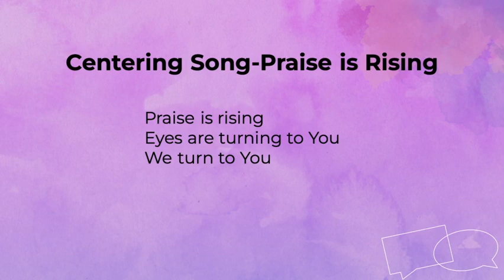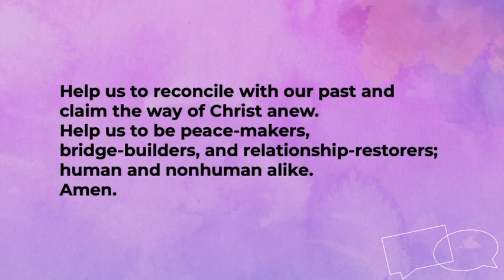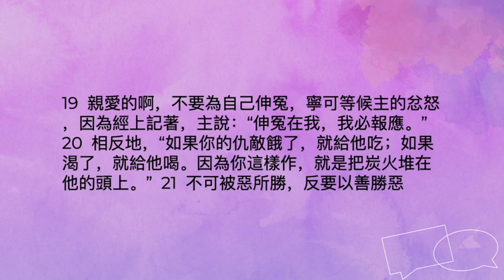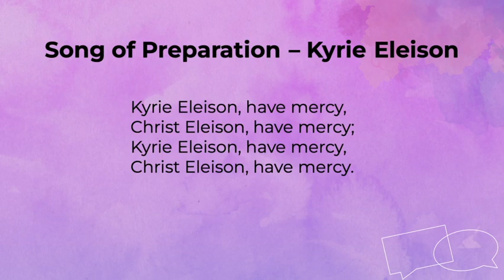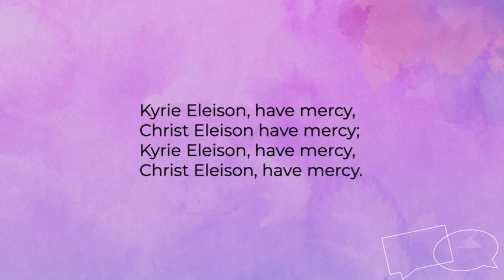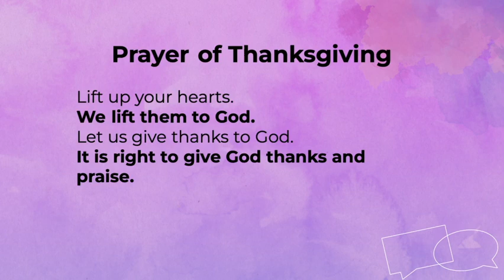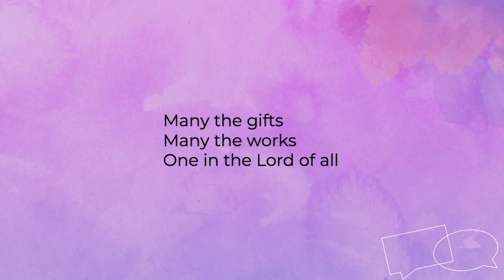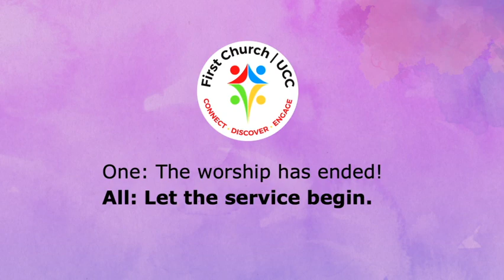Talking Faith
Worship, message by Pastor Susan